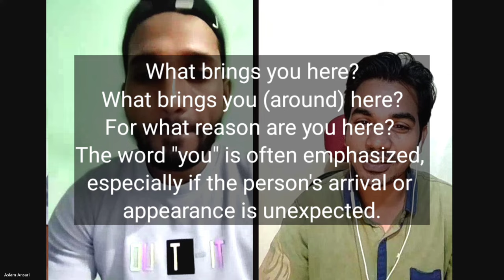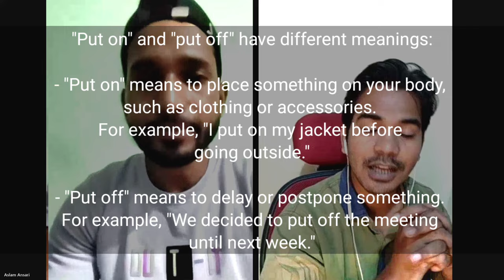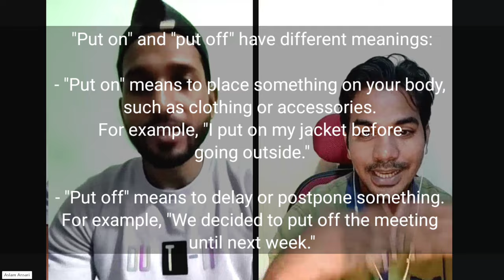English speaking practice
want to learn spoken English wahtsapp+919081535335

 download the HiBro app for speaking partner

about=how Aslam from jharkhand Learnt to speak English within a year watch his story.